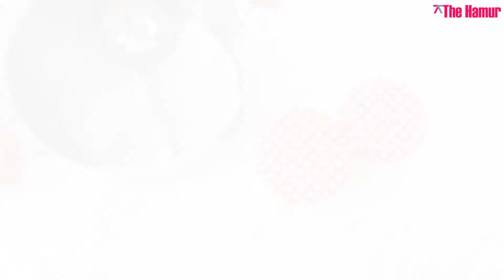TURŞU NASIL YAPILIR? - Tuğba Turan Yıldız - Yemek Tarifleri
Malzemeler

1200 ml su
1,5 yemek kaşığı tuz
1 çay kaşığı limon tuzu
2/3 çay bardağı sirke
İstediğiniz sebzeler

Materials

1200 ml water
1,5 tablespoons of salt
1 teaspoon lemon salt
2/3 tea cup vinegar
Your desired vegetables